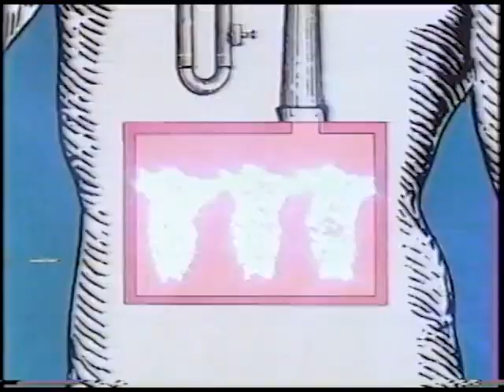Hostess Chips - IQ Test (1991, Canada)